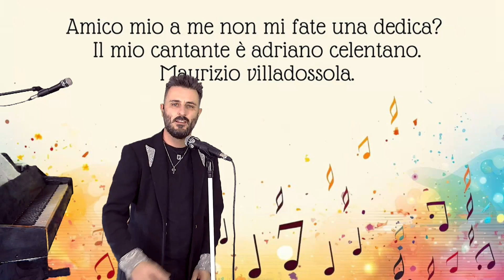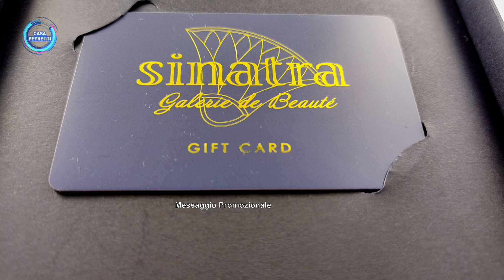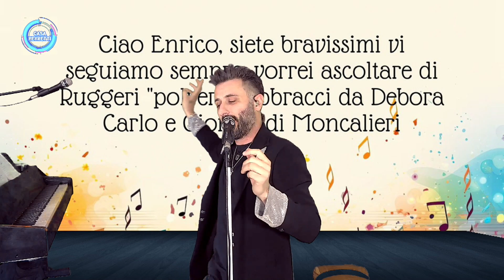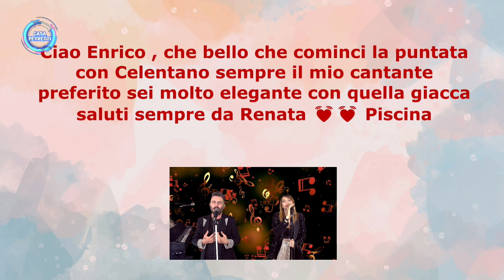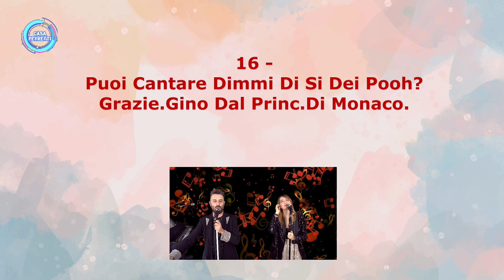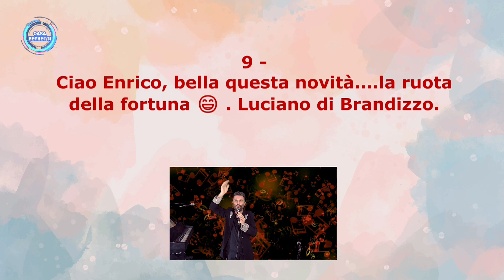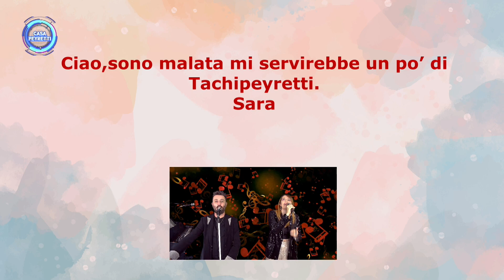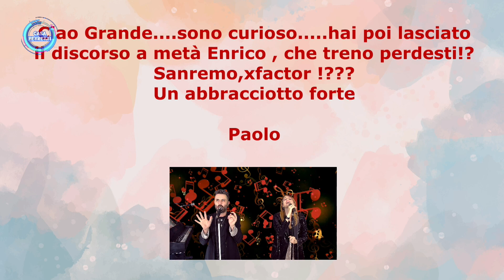CASA PEYRETTI - PUNTATA GIOVEDI' 10 OTTOBRE 2024 - RETE7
OSPITE: GIORGIA BATTISTI.